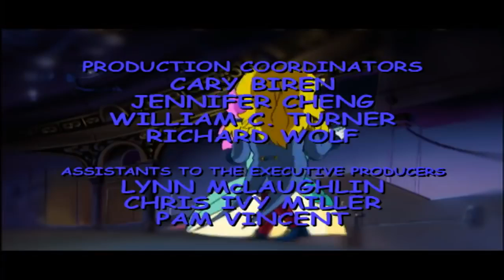Sonic Underground 125 - Flying Fortress | HD | Full Episode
What is supposed to be a vacation for Sonic, Manic and Sonia turns into a battle to save Mobius when Robotnik attacks with his newest weapon – the Flying Fortress.